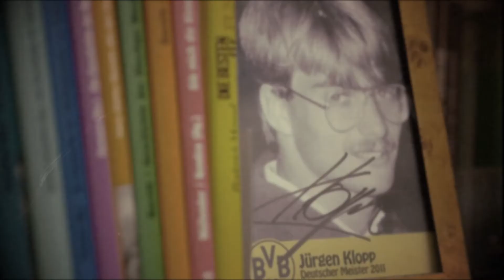The Vals - Echoes Of Summer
The video serves as a montage for their most recent tour of Germany.

Echoes Of Summer is the third single released off The Vals' award winning album, Windflower Way.

Shot & Edited by Thomas McKeown.